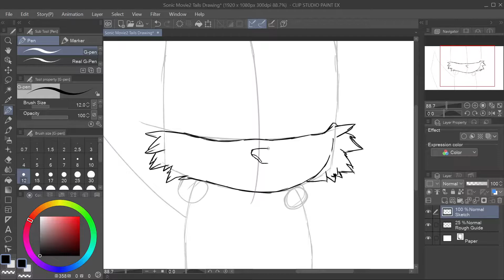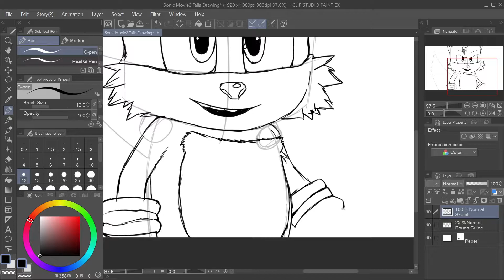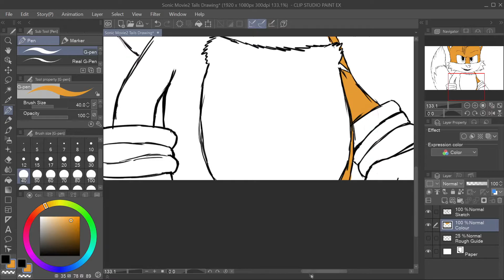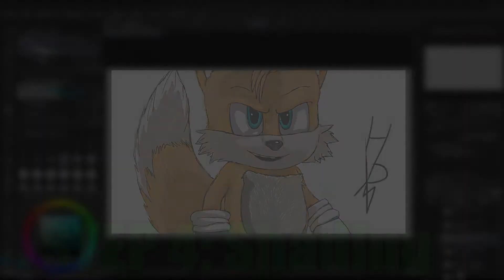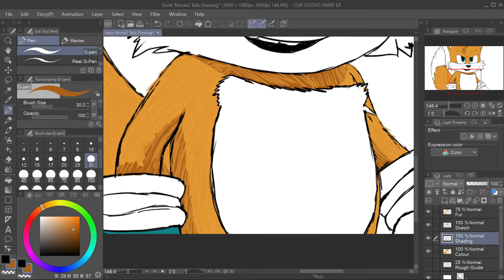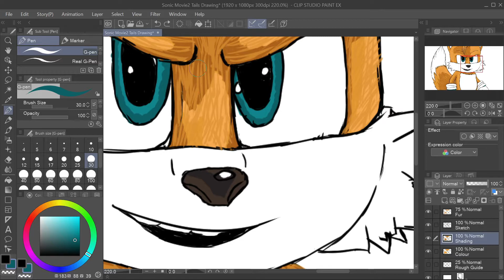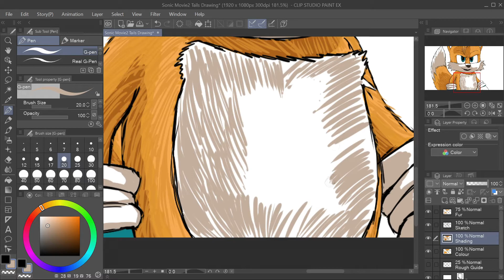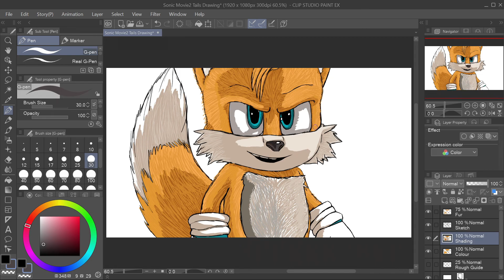Drawing Tails - (Sonic The Hedgehog 2 Movie Style!)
An In-Depth Easy To Follow, Step By Step Tutorial On How To Draw Tails The Fox, From The Film Sonic The Hedgehog 2 For Beginners & All Skill Levels!
More Drawing Tutorial Videos:

Link To Video How To Draw Toei Sonic (Mania Tyson Hesse Version) Step By Step Tutorial:

Link To Video How To Draw Modern Sonic The Hedgehog (Team Sonic Racing) Step By Step Tutorial:

Link To Video How To Draw Modern Sonic The Hedgehog (Sonic Colours) Step By Step Tutorial:

Link To Video How To Draw Classic Tails (Mania Tyson Hesse Style) Step By Step Tutorial:

Link To Video How To Draw Classic Knuckles (Sonic 3 & Knuckles Style) Step By Step Tutorial:

Hope You Enjoyed This Video, Be Sure to Leave A Like And Comment Below, Also Remember To Click The Subscribe Button With The Notifications Bell Turned On, That Would Be Very Much Appreciated.
I Hope You Have An Awesome Rest Of Your Day!